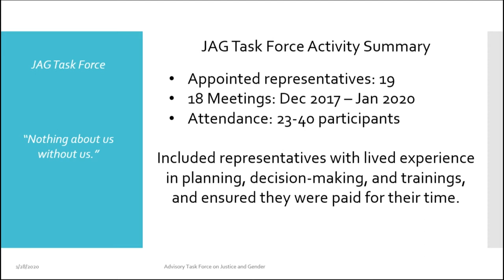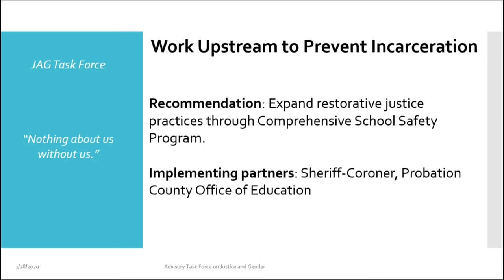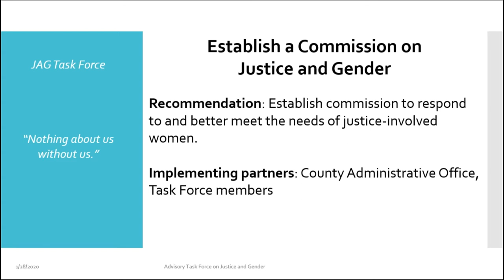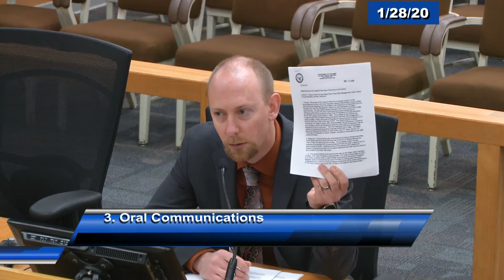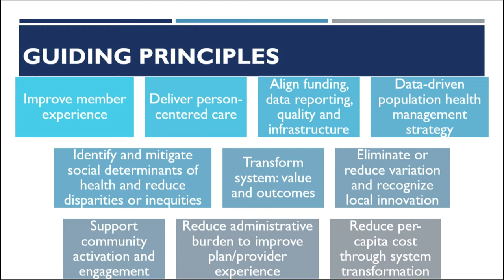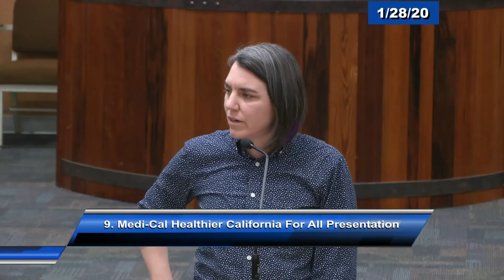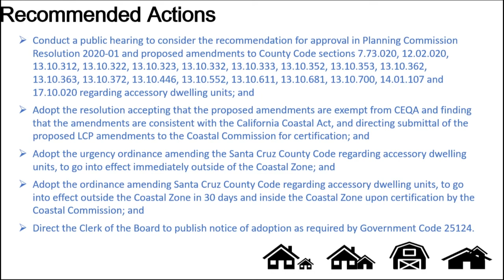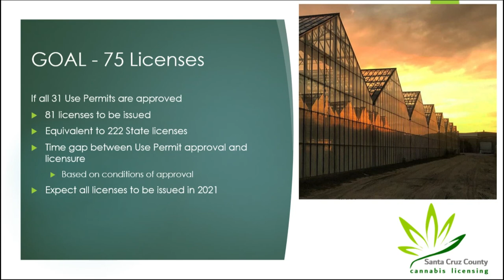Santa Cruz Board of Supervisors 1/28/20